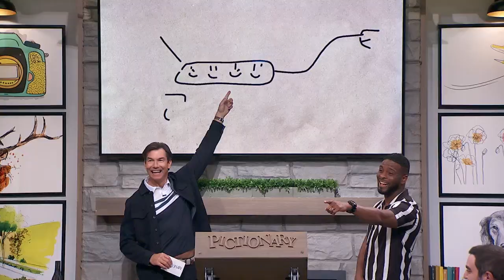What The Flip? | Pictionary Game Show - Full Episode: Greg Grunberg vs Kel Mitchell (S1, Ep 112)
Comedian Kel Mitchell's team starts to fall behind... but can they flip the score without flipping out? Catch up on full episodes of the NEW Pictionary Game Show!

In this episode, it's “Star Wars” actor Greg Grunberg vs comedian Kel Mitchell, star of “All That” and “Keenan and Kel”!